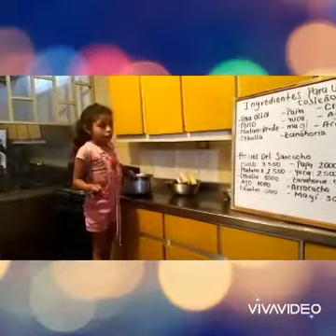23 de mayo de 2020